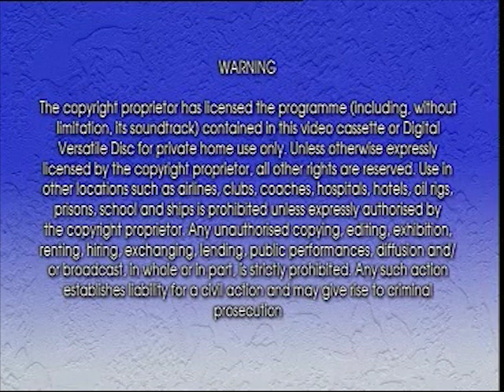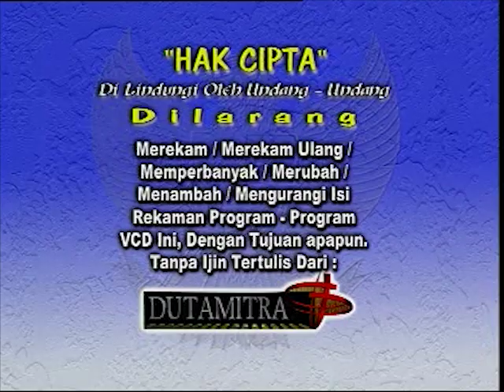Opening to Two Can Play That Game 2002 VCD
The opening is as follows:

Dutamitra logo
Columbia TriStar Home Entertainment logo
AVAILABLE NOW
America's Sweethearts trailer
Life Without Dick trailer
Warning screens (English and Indonesian)
Disc info screen
Screen Gems logo